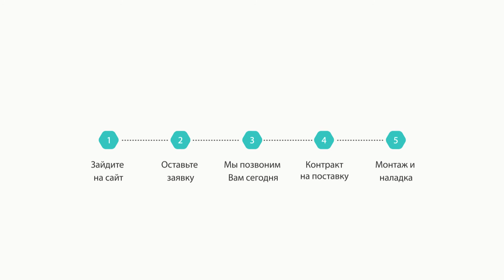Пуско-наладка «Рифей-Бетон-25» г. Актаныш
Бетонный завод «Рифей-Бетон-25» предназначен для приготовления подвижных, жёстких бетонных смесей, строительных растворов и их загрузки в автомиксер.